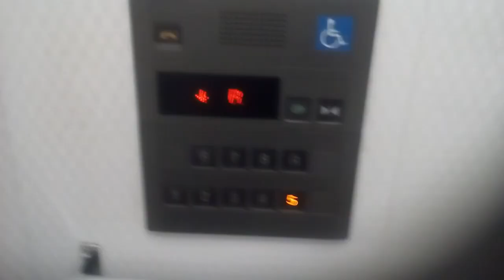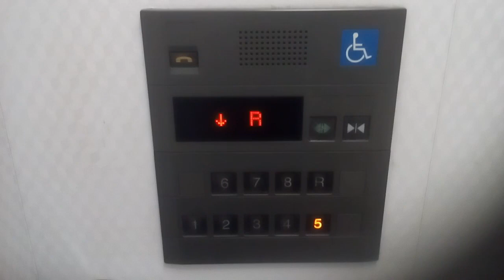三菱エレベーター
松山市のキスケパーキングにあります。まだ未更新のままで運転しています。機種はエレパックです。8階 R階は全部で9階行きです。
メーカー:三菱
設置年:2001年
定員:9名
積載:600kg
キャンセル機能:なし
アナウンス:あり
戸閉ブザー:なし
到着ベル音:あり (電子音チャイム+アナウンスの中に組み込まれている電子音チャイム)
ボタン確認音:なし
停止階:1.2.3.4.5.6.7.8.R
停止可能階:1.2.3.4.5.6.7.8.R